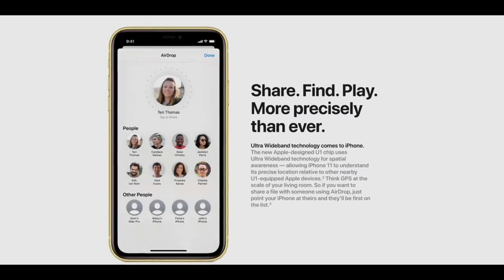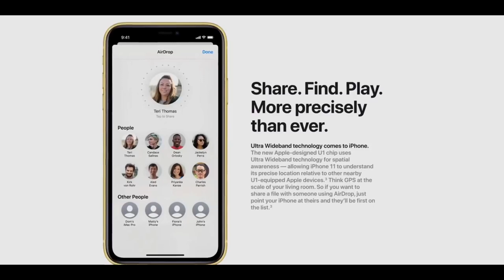UWB Chip On The Samsung Galaxy Note 20 Ultra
Samsung Galaxy Note 20 Ultra is the first android smartphone to have a UWB chip for faster file transfer. What do you think of it??? Let me know on the comments below.